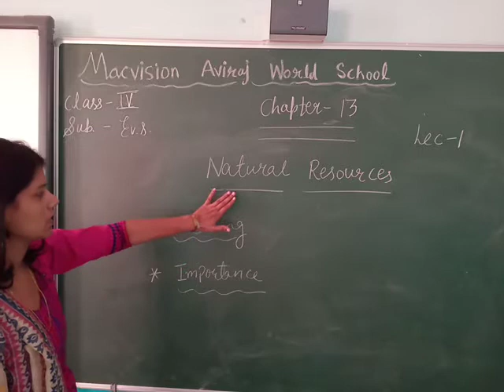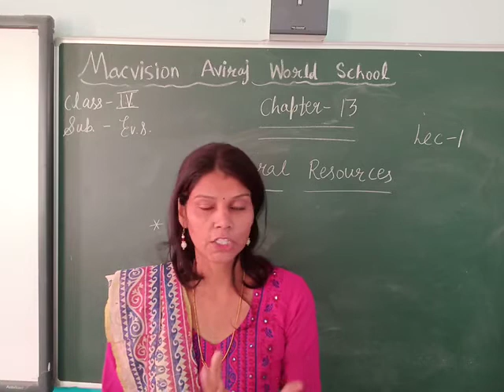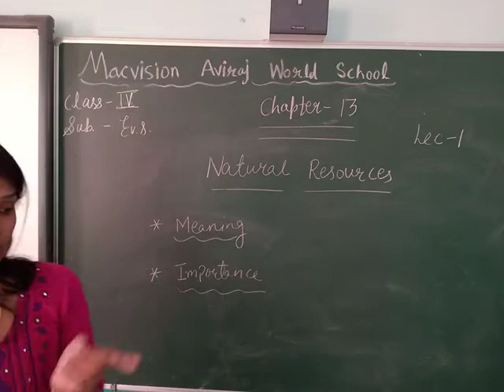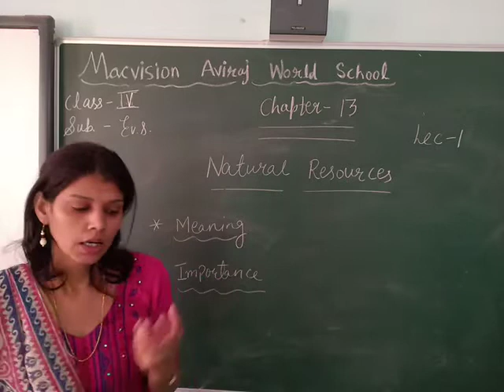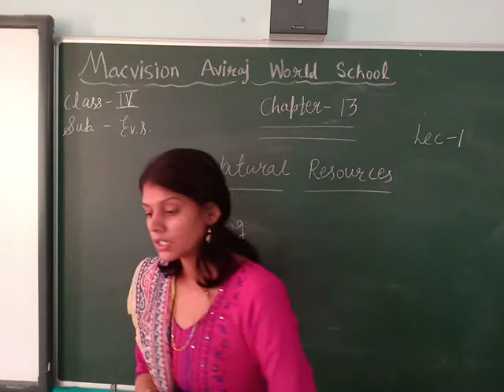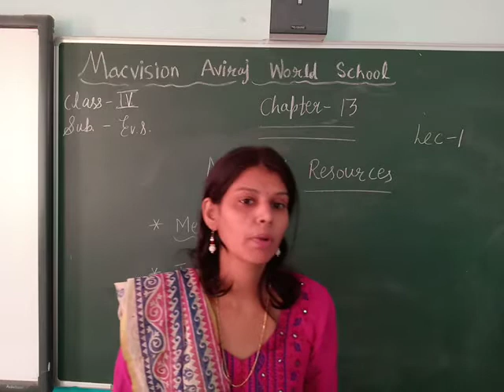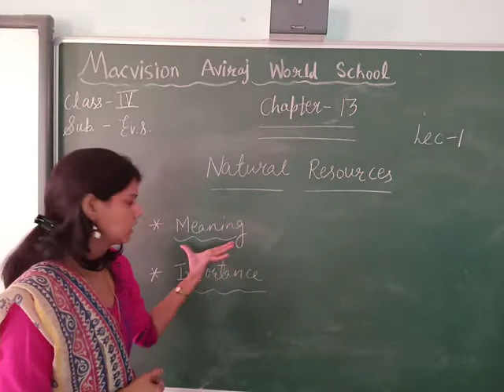CLASS IV, EVS,CH 13, NATURAL RESOURCES, LEC 1